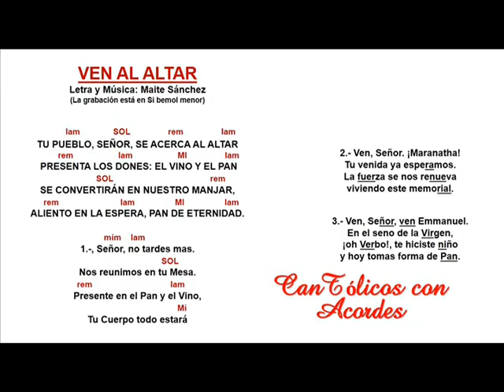Ven al altar, Maite Sánchez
VEN AL ALTAR
MARÍA TERESA SÁNCHEZ
PRESENTACIÓN DE LOS DONES (ADVIENTO)
GUATEMALA 2016